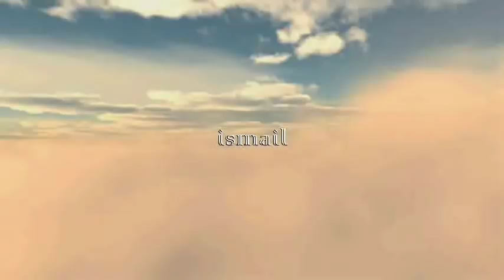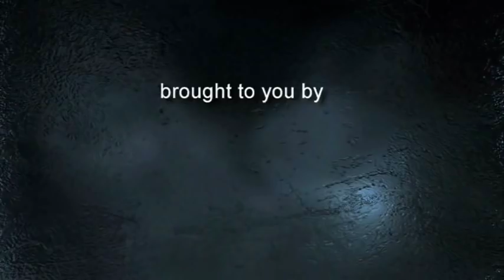Maulana Sulaiman Khatani - Allah The Only Super Power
Maulana is a well known scholar from South Africa and is famous for his life changing speeches that have affected many around the world